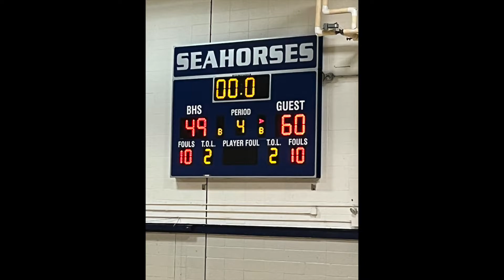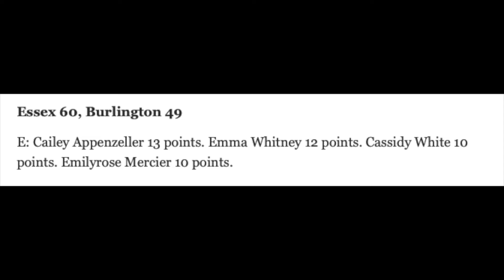At Burlington Game #9 1/27/22